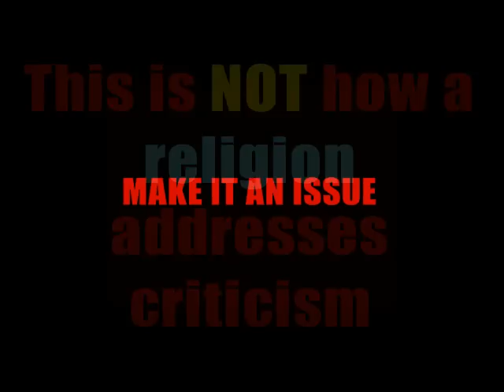Scientology: Election 2008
-Indeed in the current case mirroring is encouraged as it propagates the message and ensures that the media cannot be disabled by a single action.

A variety of clips of unpleasant $cientologists practicing their 'religion', all from Mark Bunker (aka Bearded Wise Man) of Xenutv.com.  All the scientologists make baseless accusations about child pornography (WTF?) according to their 'religious beliefs'.

We in the West believe in the Rule of Law.
Innocent till proven guilty
Law enforcement is conducted by the police, and not by psychotics vindictively and vigorously engaging in a baseless witch hunt among the Law Abiding.

I think we all owe these people a debt of gratitude for the personal abuse they have suffered at the hands of this cult.

I personally greatly appreciate your sacrifice.

Print it and put it on notice boards in the real world!

Scientology gets treated like a religion when it acts like one

Scientology, 'Church' of the double cross!